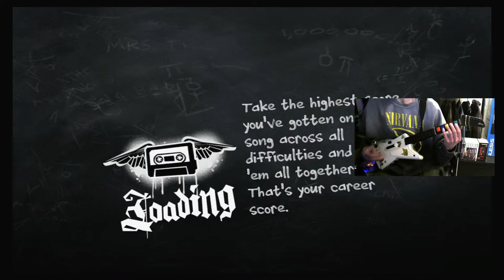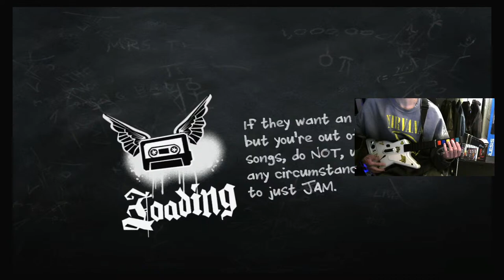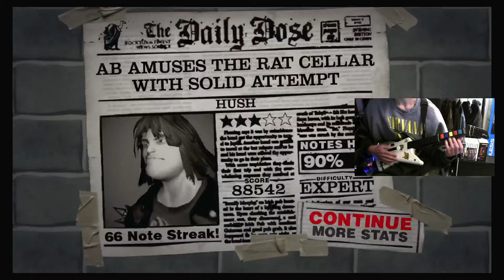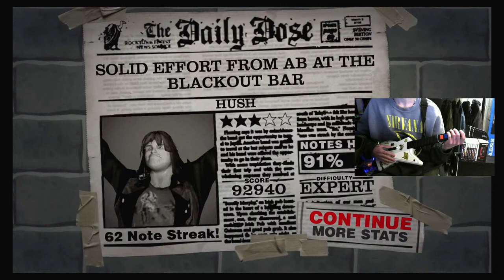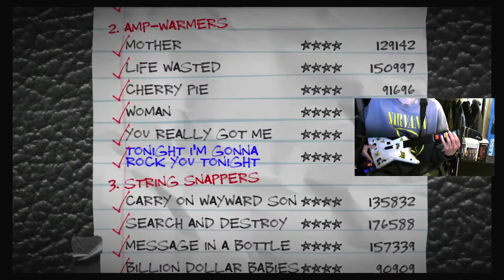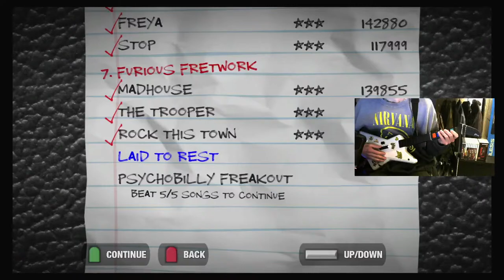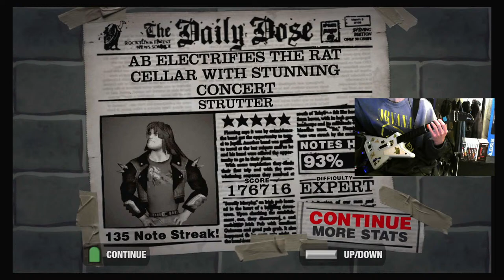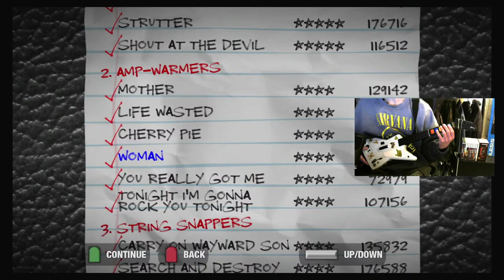Getting 4 & 5 ⭐'s in GH II | Expert Mode (Guitar - Xbox 360) LIVE!